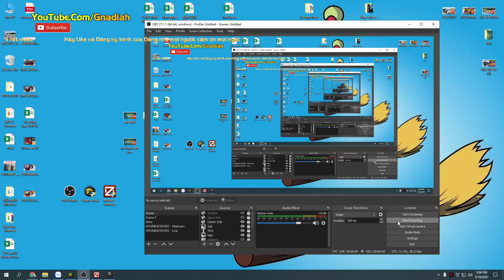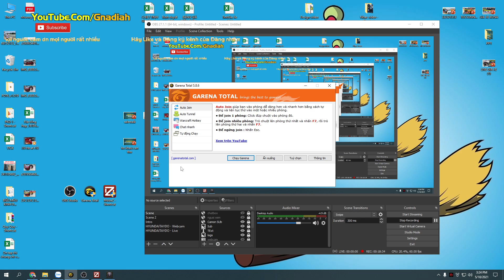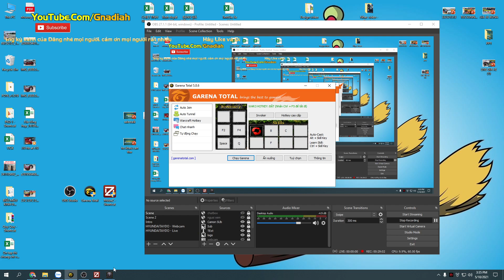[DotA LoD 6.85i] Support với BlackHole và Blast Invo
Xin chào, công việc chính của mình là kinh doanh xe du lịch Hyundai, thời gian rảnh mình có chơi game Warcraft 3, cụ thể như DotA 1, DotA LoD hoặc bắn CS, nhảy Autdition, lâu lâu qua cày MU Online...

Ngoài ra Kênh này còn có đời thường của mình nữa.